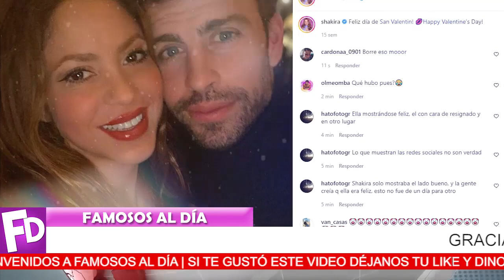🚨😱 ¡ Gerard Pique y Shakira 𝗛𝗔𝗕𝗟𝗔𝗡 𝗗𝗘 𝗦𝗨 𝗦𝗘𝗣𝗔𝗥𝗔𝗖𝗜Ó𝗡/ Ya No 𝗛𝗔𝗬 𝗔𝗠𝗢𝗥 ! 💔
Por mi tranquilad y el bienestar de mis hijos no podemos estar juntos afirma shakira.

¡ BIENVENIDOS ‼️

¡ 𝗨𝗟𝗧𝗜𝗠𝗔 𝗛𝗢𝗥𝗔 Esposo de Jacky Bracamontes 𝗟𝗔 𝗗𝗘𝗝𝗔 Por Hermosa Modelo !
¡ 𝗡𝗢 𝗧𝗘 𝗛𝗔𝗚𝗔𝗦 𝗘𝗟 𝗜𝗡𝗗𝗜𝗚𝗡𝗢 ! Pepe Aguilar Es 𝗘𝗦𝗧𝗥𝗜𝗖𝗧𝗢 con Angela Cuando él 𝗟𝗘 𝗗𝗜Ó 𝗠𝗔𝗟 𝗘𝗝𝗘𝗠𝗣𝗟𝗢 !
 ¡ Angela 𝗟𝗘 𝗣𝗜𝗗𝗘 𝗘𝗦𝗧𝗘 𝗘𝗡𝗢𝗥𝗠𝗘 𝗙𝗔𝗩𝗢𝗥 a Pepe Aguilar / Esta 𝗗𝗘𝗦𝗘𝗦𝗣𝗘𝗥𝗔𝗗𝗔 !
 𝗣𝗢𝗥 𝗘𝗦𝗧𝗔 𝗥𝗔𝗭Ó𝗡 No Volvimos a Ver a 𝗖𝗥𝗜𝗦𝗧𝗜𝗡𝗔 𝗦𝗔𝗥𝗔𝗟𝗘𝗚𝗨𝗜
 ¡ Juan Osorio 𝗩𝗜𝗩𝗘 𝗧𝗥𝗜𝗦𝗧𝗘 𝗠𝗢𝗠𝗘𝗡𝗧𝗢 ➤Dudan que Emilio Sea 𝗦𝗨 𝗛𝗜𝗝𝗢 !
 ¡ Angela Aguilar 𝗧𝗢𝗠𝗔 𝗘𝗦𝗧𝗔 𝗗𝗘𝗖𝗜𝗦𝗜𝗢𝗡 Al Descubrirse Su Relación !
 ¡ 𝗧3𝗠3 Porque Hay 𝗠Á𝗦 𝗙𝗢𝗧𝗢𝗦 𝗖𝗢𝗠𝗣𝗥𝗢𝗠𝗘𝗧𝗘𝗗𝗢𝗥𝗔𝗦 Que Arruinaran Su 𝗥𝗘𝗣𝗨𝗧𝗔𝗖𝗜𝗢𝗡 !
 𝗨𝗟𝗧𝗜𝗠𝗔 𝗛𝗢𝗥𝗔 ¡ Christian Nodal 𝗣𝗥𝗘𝗣𝗔𝗥𝗔 𝗘𝗤𝗨𝗜𝗣𝗢 𝗟𝗘𝗚𝗔𝗟 Para Recuperar 𝗘𝗟 𝗖𝗢𝗦𝗧𝗢𝗦𝗢 𝗔𝗡𝗜𝗟𝗟𝗢 !
 ¡ 𝗨𝗟𝗧𝗜𝗠𝗔 𝗛𝗢𝗥𝗔 Belinda Esta Soltera 𝗦𝗘 𝗥𝗘𝗩𝗘𝗟𝗔 𝗧𝗢𝗗𝗔 𝗟𝗔 𝗩𝗘𝗥𝗗𝗔𝗗 De Su Ruptura !
¡ 𝗦𝗔𝗟𝗘 𝗟𝗔 𝗟𝗜𝗦𝗧𝗔 de Las Artistas 𝗤𝗨𝗘 𝗟𝗢 𝗗𝗘𝗡𝗨𝗡𝗖𝗜𝗔𝗥𝗔𝗡 a Luis De Llano !
 ¡ 𝗨𝗟𝗧𝗜𝗠𝗔 𝗛𝗢𝗥𝗔!! 𝗦𝗘 𝗖𝗢𝗡𝗙𝗜𝗥𝗠𝗔 Belinda 𝗟𝗘 𝗥0𝗕0 𝗔 𝗟𝗔 𝗙𝗔𝗠𝗜𝗟𝗜𝗔 𝗡𝗢𝗗𝗔𝗟 !
escandalos
De primera mano
noticias
famosos mexicanos
mexico
el gordo y la flaca
estados unidos
farandula 2022
entretenimiento
farandula mexicana
chismes de famosos 2022
ventaneando
famosos
un nuevo dia
espectaculo
Hoy